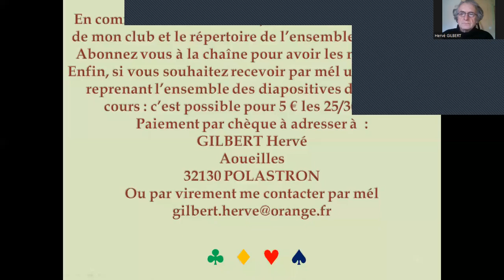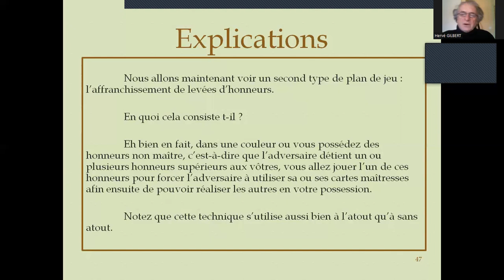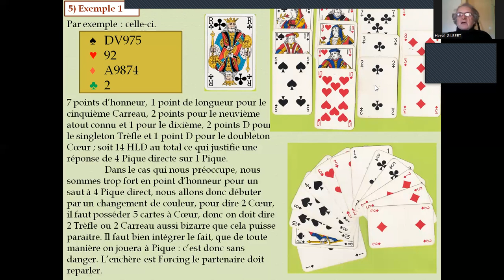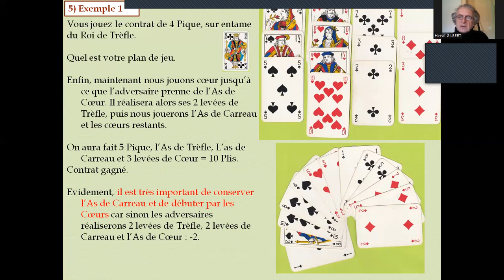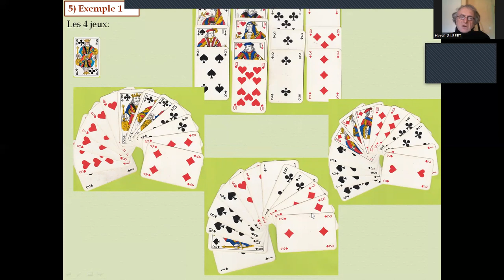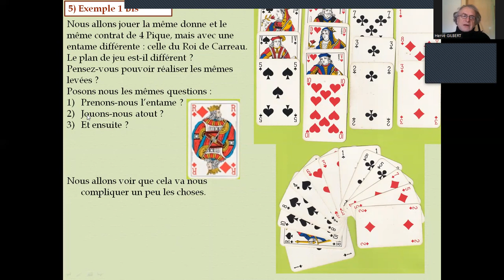PDJ Affranchissement Honneur Exemple 1